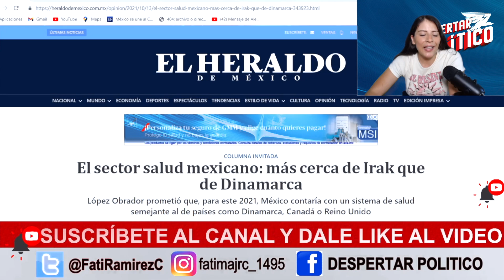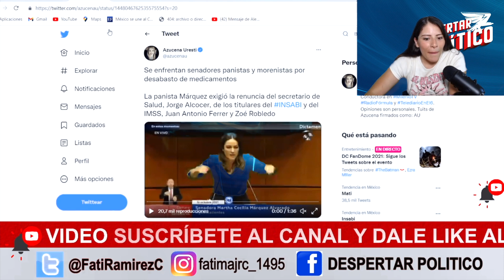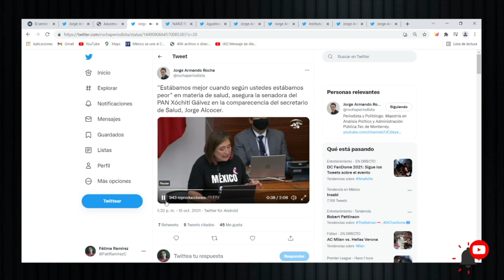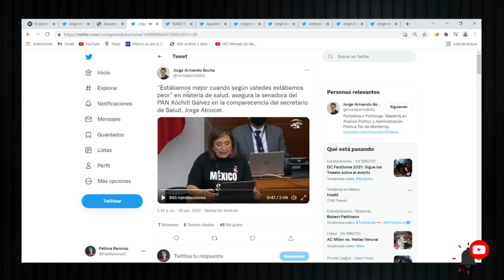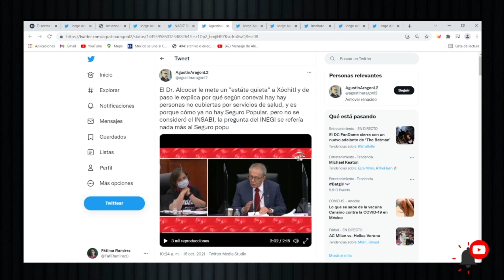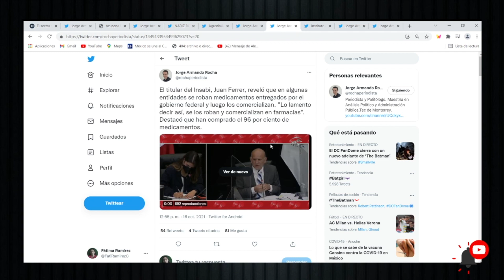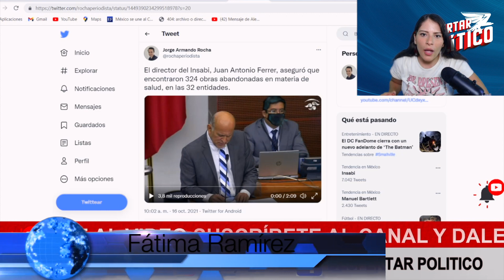SE DESATA LA TORMENTA. DECISIÓN DE EMERGENCIA TUNDE AL CONGRESO. 4T GANA LA BATALLA